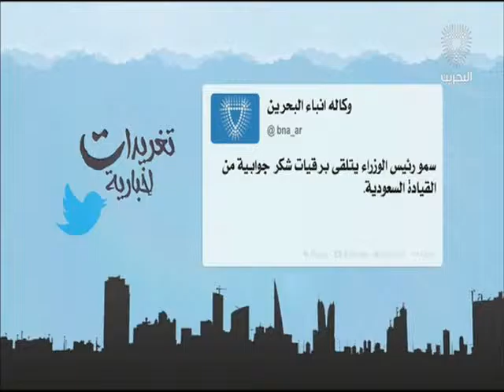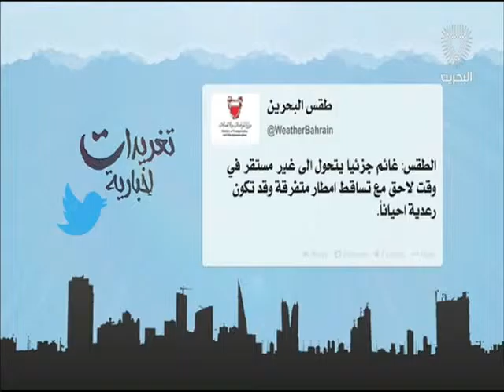البحرين: تغريدات أخبارية 07-04-2016